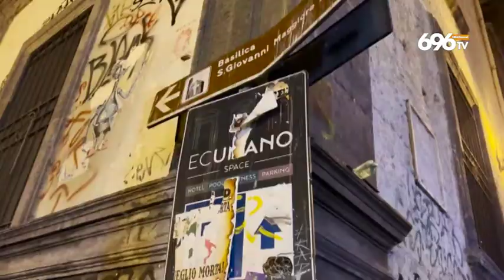Napoli Vivibilità e sicurezza, il piano del comune